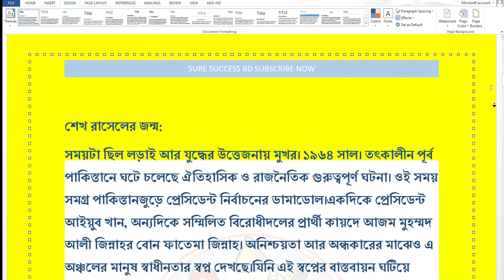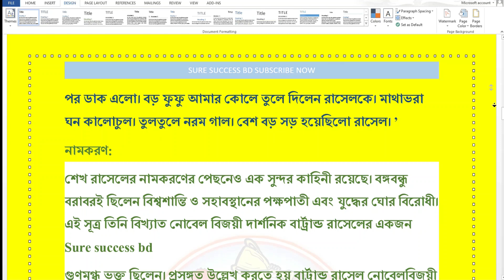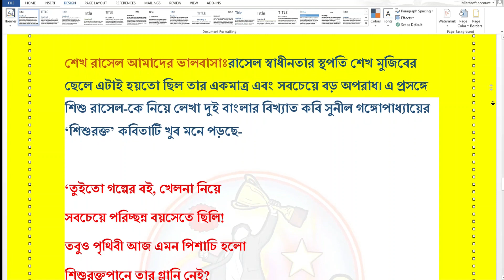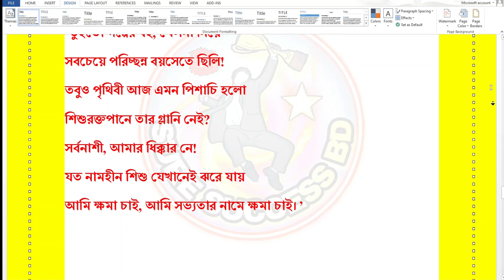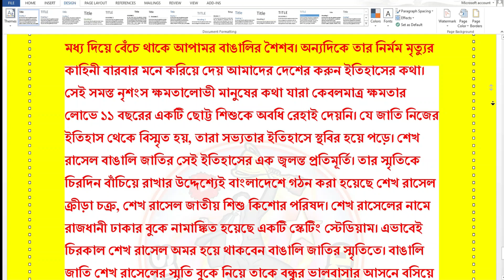রচনা শেখ রাসেল আমাদের ভালোবাসা।শেখ রাসেল আমাদের ভালোবাসা রচনা।Sheikh Rasel rochona|৫৮ম জন্মদিনেররচনা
রচনা শেখ রাসেল আমাদের ভালোবাসা।শেখ রাসেল আমাদের ভালোবাসা রচনা।Sheikh Rasel rochona|shekh rasel amader valobasha. sheikh rasel our olve. sheikh rasel amader valobasa.

রচনা শেখ রাসেল আমাদের ভালোবাসা,শেখ রাসেল আমাদের ভালোবাসা রচনা,
শেখ রাসেল রচনা ,শেখ রাসেল আমার বন্ধু রচনা, রচনা শেখ রাসেল আমার বন্ধু ,রচনা শেখ রাসেল আমাদের বন্ধু, sheikh rasel amader bondhu rochona, শেখ রাসেল আমাদের ভালোবাসা রচনা, শেখ রাসেলের রচনা ,sheikh rasel, রচনা শেখ রাসেল ,আমাদের বন্ধু শেখ রাসেল, Shekh Rasel rocona, রচনা শেখ রাসেল rocona Shekh Rasel Bongo Subroto শেখ রাসেল আমাদের বন্ধু রচনা শেখ রাসেল আমার বন্ধু রচনাশেখ রাসেল রচনা শেখ রাসেল আমাদের বন্ধু শেখ রাসেল এর জীবনী
shekh rasel amader bondhu sheikh rasel rochona